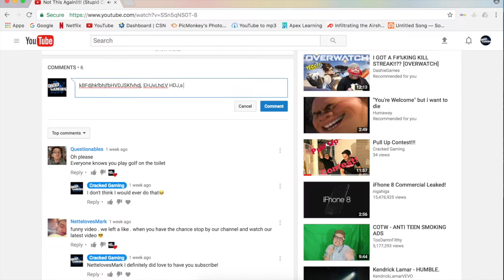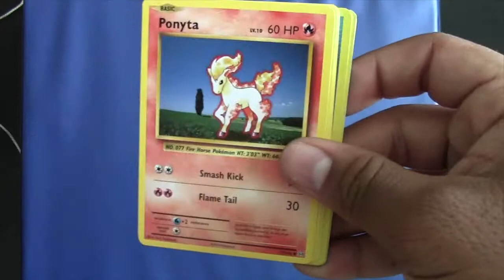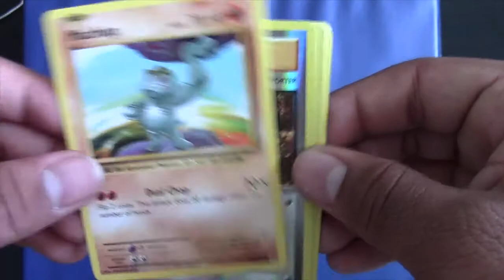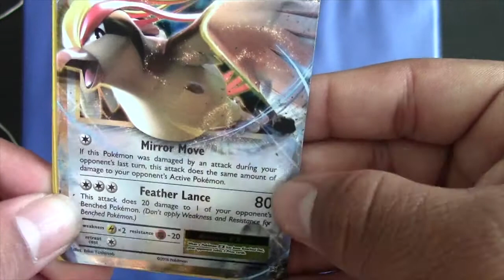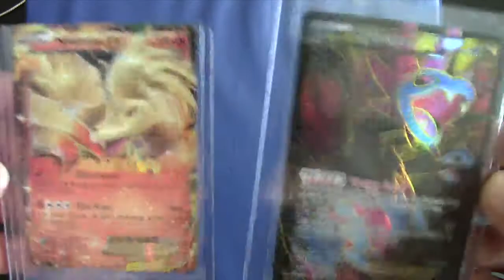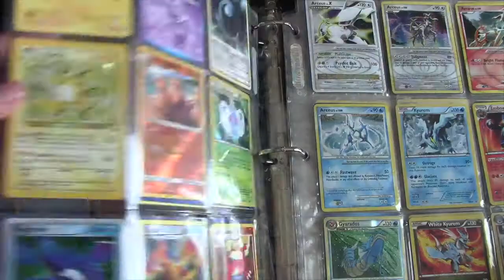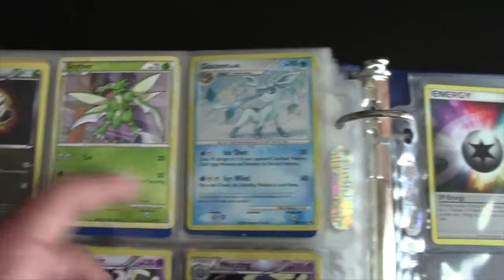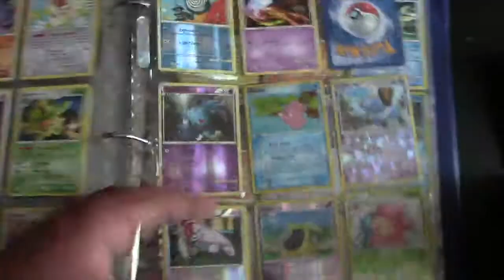Something I have never showed you guys!!!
Wanna see more? Smack that like button!

Another video: First Time!